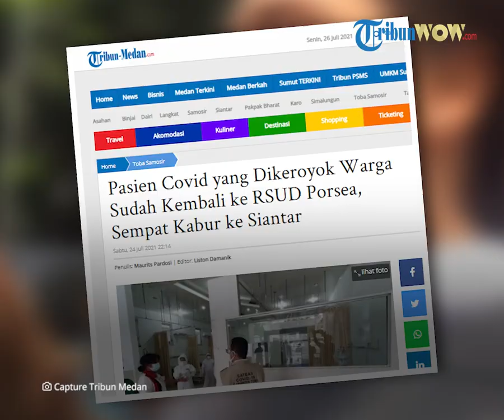Kondisi Terkini Pasien Covid-19 di Toba yang Dianiaya Warga, Memiliki Gejala Depresi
TRIBUN-VIDEO.COM -  Pasien Covid-19 yang dianiaya warga di di Desa Pardomuan, Kecamatan Silaen, Kabupaten Toba, Sumatera Utara, Sabtu (24/7/2021) kini telah dirawat kembali di RSUD Porsea.

Hal itu diungkapkan Bupati Kabupaten Toba Poltak Sitorus.

Menurut Sitorus, kini pasien yang sebelumnya kabur itu sudah dirawat kembali di RSUD Porsea.

Pasien juga mendapat penanganan khusus karena memiliki gejala depresi.

Dikutip dari Tribun.Medan.com, hal itu diungkapkan oleh Poltak Sitorus saat dimintai keterangan pada Minggu (25/7/2021).

Salamat kini dalam kondisi cukup baik seusai kembali ke rumah sakit.

Atas kejadian kaburnya Salamat, Sitorus kini menginstruksikan adanya penambahan penjagaan.

Hal ini dilakukan untuk mengantisipasi agar pasien tidak kabur kembali atau meninggalkan rumah sakit tanpa izin.

Pasien juga akan mendapat penanganan khusus karena memiliki gejala depresi.

Sitorus meminta pihak rumah sakit menempatkan Salamat di dalam satu kamar tersendiri dan tidak gabung dengan pasien Covid-19 lainnya.

"Pasien tersebut perlu ditangani dengan perlakuan khusus karena ada gejala depresi. Harus ditempatkan dalam satu kamar tersendiri, jadi tidak digabung dengan pasien Covid lain," katanya.

Sitorus lantas menjelaskan mengenai kronologi kejadian dugaan penganiayaan oleh warga terhadap Salamat.

Salamat dinyatakan positif Covid-19 pada Rabu (21/7/2021) di sebuah klinik di Kecamatan Laguboti.

Ia kemudian diminta menjalani isolasi mandiri di sebuah gubuk terpencil tanpa listrik.

Pasien kemudian menerima penolakan dari warga sekitar hingga melakukan aksi pemukulan.

Salamat kemudian dibawa ke RSUD Porsea pada Jumat (23/7/2021). Namun pasien malah melarikan diri hingga ditemukan di Kecamatan Siantar Narumonda.

Pasien ditemukan pada Sabtu (24/7/2021) dan langsung dibawa ke Puskesmas Silaen.

Sementara itu, Direktur RSUD Porsea dr Tommu Siahaan membenarkan adanya instruksi dari Bupati Poltak Sitorus soal perintah perawatan pasien Salamat di RSUD Porsea.

Tommy menjelaskan, pasien tersebut kini dirawat di ruangan terpisah.

Meski demikian, pasien tersebut tetap diberikan pelayanan kesehatan yang sama seperti pasien Covid-19 lainnya.

"Sesuai perintah pak Bupati, pasien kita rawat di salah satu ruangan dan terpisah dari pasien terkonfirmasi Covid-19 lainnya. Kita tetap memberikan pelayanan kesehatan yang sama seperti kepada pasien yang saat ini di ruang isolasi," sambung dr Tommy Siahaan.

Artikel ini telah tayang di Tribun-Medan.com dengan judul Pasien Covid yang Dikeroyok Warga Sudah Kembali ke RSUD Porsea, Sempat Kabur ke Siantar,
Penulis: Maurits Pardosi | Editor: Liston Damanik